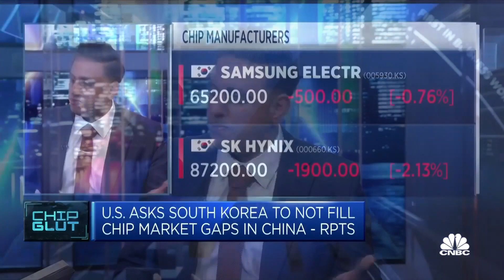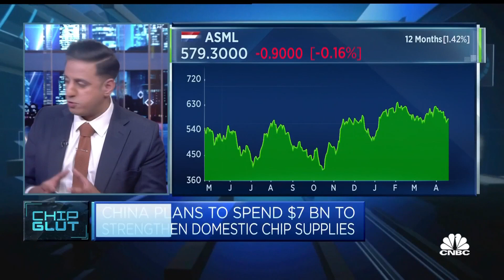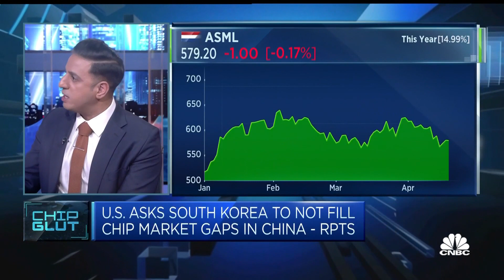Why the U.S. needs support from countries like South Korea for its China chip curbs to be effective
The U.S. asked South Korea to push its chipmakers not to fill the gap if American firm Micron is banned in China, the FT reported. The move is the latest in Washington's push to cut China off from key chips and tools just as Beijing continues to invest in its domestic semiconductor industry, CNBC's Arjun Kharpal reports.